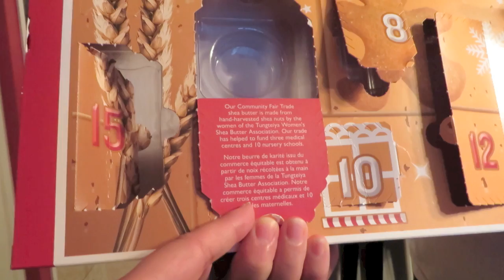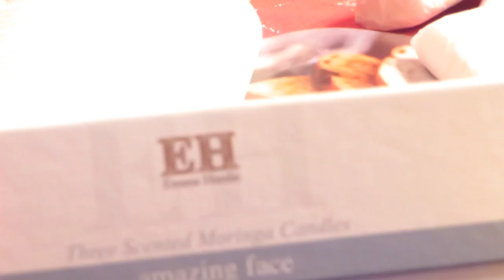Vlogmas Day 24 Christmas Eve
I Surprise Denise with a gift to see A Christmas Carol at Neptune theatre... she thinks we are going to mass.  We open the last 4 advent calendars, and share our cooking day with you all.
Then... I begin the 12 days of Christmas vlog.

Vlogmas has been a real fun experience for both Denise and myself.